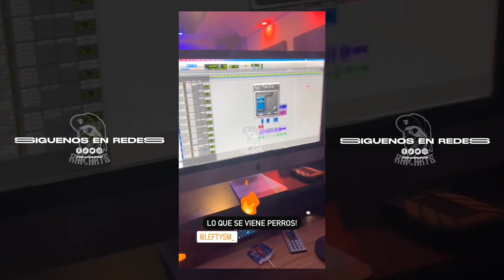Lefty SM & Remik González - Bueno Pa' Lo Malo (Avance)